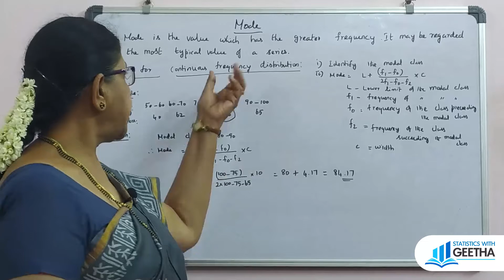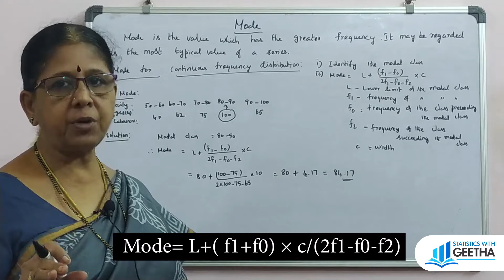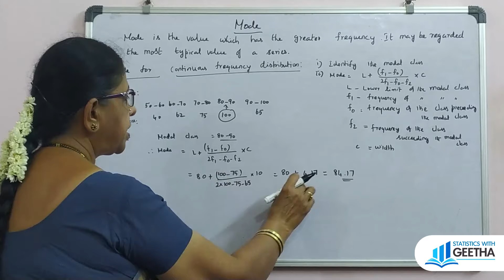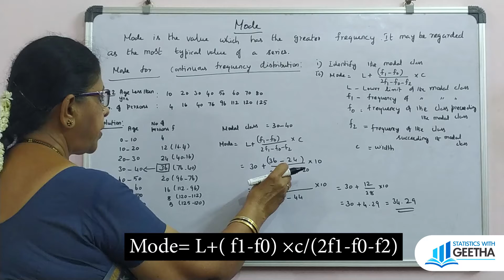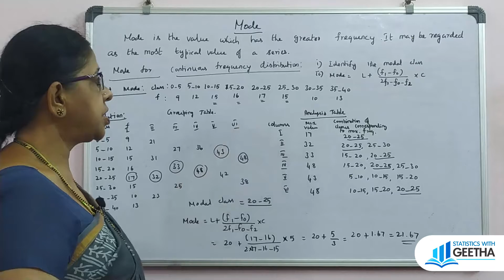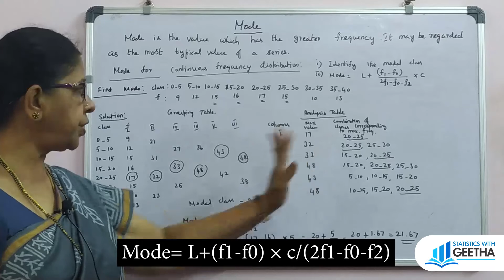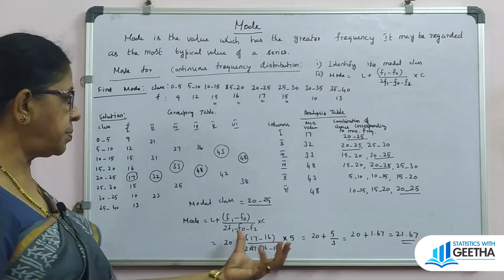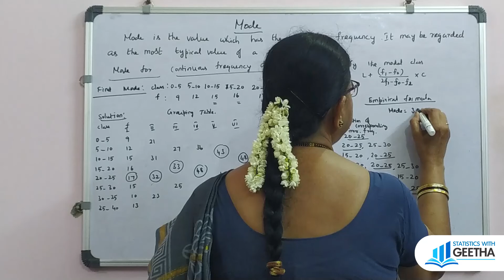Measures of Central Tendency Mode Part2-problems with solutions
Measures of central tendency -Mode part-1👆
Ex.1
 Modal class is the class corresponding to the maximum frequecy.
 Mode= L+( f1+f0) ×c/(2f1-f0-f2)

Ex. 2 If less than and more than classes are given the classes to be rearranged and the frequencies are made normal frequencies.

Ex. 3 Identify the modal class by grouping method and then apply the formula
Mode= L+(f1-f0) ×c/(2f1-f0-f